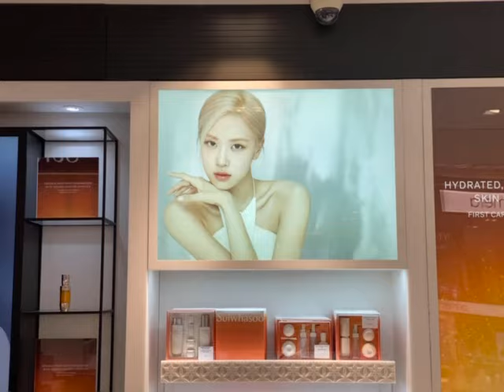ROSÉ FOR SULWHASOO (Seoul, South Korea)